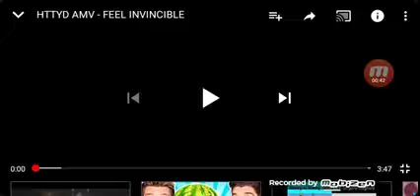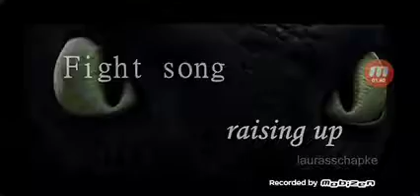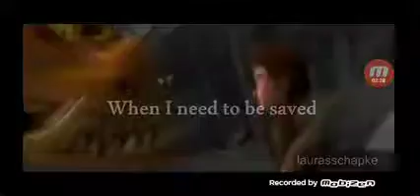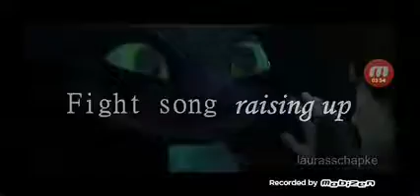Feel invincible httyd song